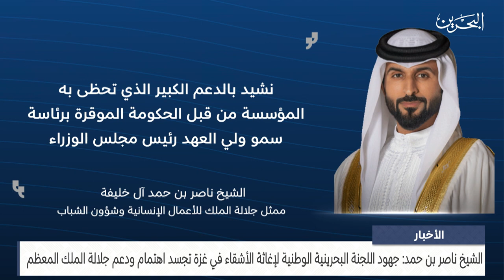البحرين مركز الأخبار : سمو الشيخ ناصر بن حمد يؤكد وقوف مملكة البحرين إلى جانب الشعب الفلسطيني في غزة